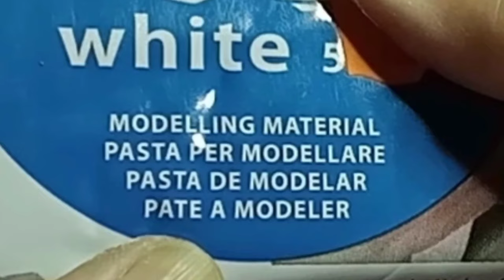💕MIRA COMO HACER UNA CASA DE HADAS FLOR!! 💕CLAY CRAFT IDEAS💕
💜Mira como hacer una Casita de hadas en miniatura con luz usando una botella de plástico de Coca-Cola💜
✅ Materiales👇

✔ Esta es tira de luces de led de 1 metro que he usado
✅Tira de led de2 metros luces blancas
✔ Estos cortadores son geniales!!!...
✔ Pasta de modelar de secado al aire
✔ Estas Herramientas de modelaje te ayudarán
✔ Cola blanca/pegamento de carpintero
✔ Pintura acrílica
✔ Silicona caliente
✔Papel aluminio
✔ Botella de plástico
✔Cartón
✔Cinta adhesiva (celofán)
✔ Barniz al agua brillo  O Barniz en spray

🍂🍂IF YOU LIKE THE CHANNEL YOU CAN GIVE ME YOUR SUPPORT🍂🍂
-✅With a LIKE and a comment (it helps me and your opinion matters a lot)
-✅MAKE A CONTRIBUTION on the THANKS button, these contributions, no matter how small, HELP me A LOT, I use them to buy materials and be able to continue creating tutorials.
-✅SHARING the video with whoever you think might like it and you can also
🍂🍂SI TE GUSTA EL CANAL PUEDES DARME TU APOYO🍂🍂
-✅Con un ME GUSTA y un comentario (me ayuda e importa mucho vuestra opinión)

-✅HACER UNA APORTACIÓN en el botón GRACIAS, estás aportaciones por pequeñas que sean, me AYUDAN MUCHO, las utilizo para comprar materiales y poder seguir creando tutoriales.
-✅COMPARTIENDO el vídeo con quien creas que le puede gustar y también puedes
        MUCHAS GRACIAS!!